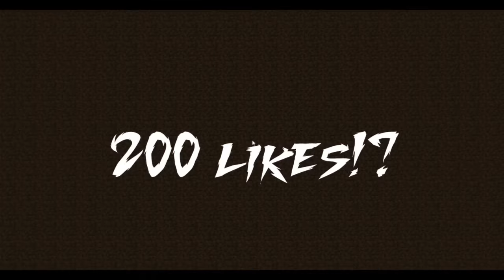CACHE CACHE SUR MINECRAFT | JE TROLL DES JEAN KEVIN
Un CACHE CACHE MINECRAFT sur Pc ? Ça fait longtemps que j'ai pas fais de vidéo MINECRAFT PC donc sois indulgent :s

JE COMPTE SUR TOI POUR LIKER CETTE VIDÉO!

TU VEUX D'AUTRES VIDÉO CACHE CACHE MINECRAFT PC ?

► Mon PSN : Mn-NoEl-nM
► Ajoute moi sur Snapchat : NooElYT

QUI DIT, NOUVEAU PC, DIT PLUS DE VIDÉO DE MEILLEUR QUALITÉ